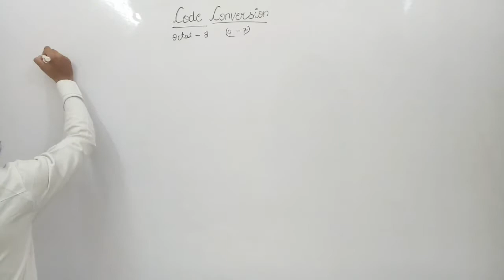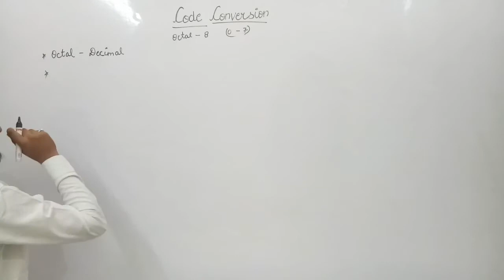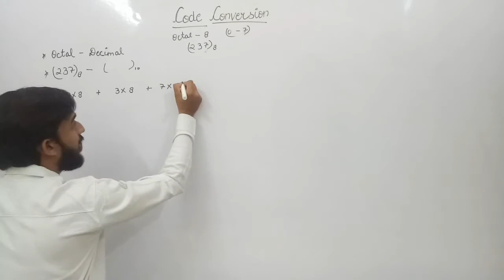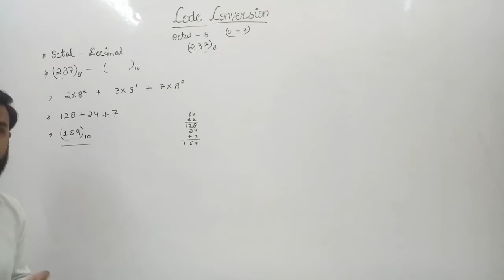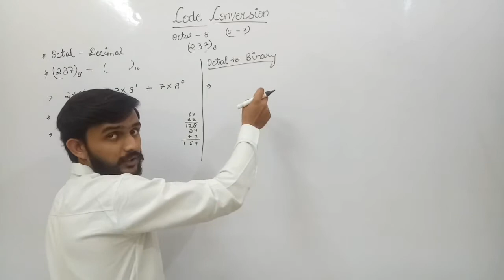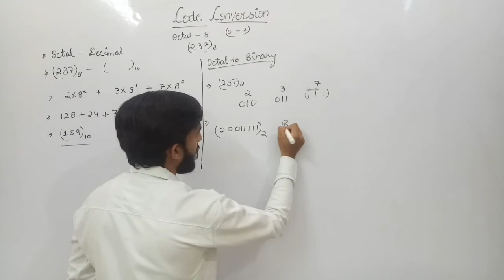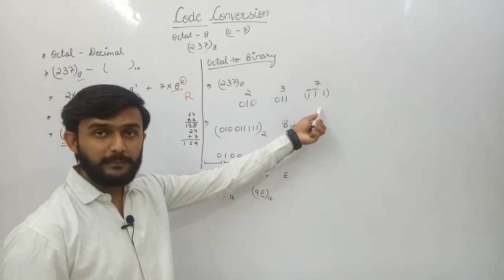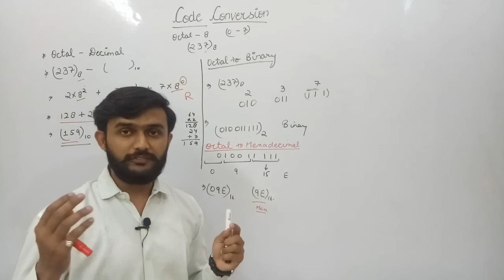Octal Code Conversion || Octal to Binary || Octal to Decimal || Octal to Hexadecimal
This video includes the conversion of octal codes to binary codes, octal codes, hexadecimal codes . The octal numeral system, or oct for short, is the base-8 number system, and uses the digits 0 to 7. Octal numerals can be made from binary numerals by grouping consecutive binary digits into groups of three (starting from the right). For example, the binary representation for decimal 74 is 1001010. Two zeroes can be added at the left: (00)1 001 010, corresponding the octal digits 1 1 2, yielding the octal representation 112.